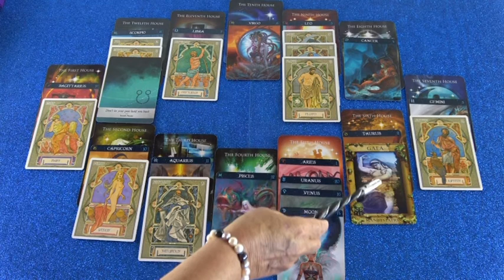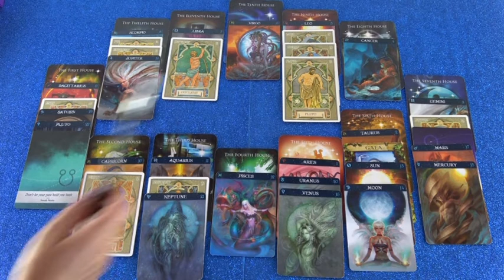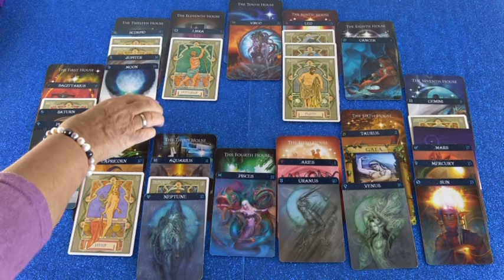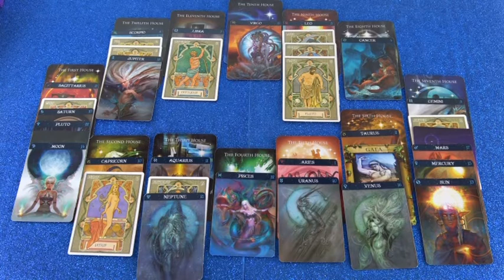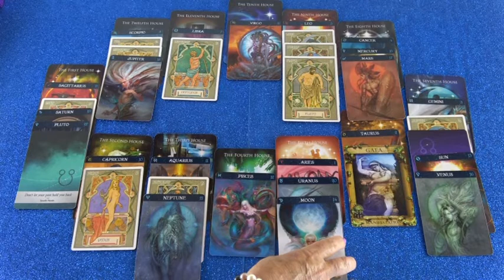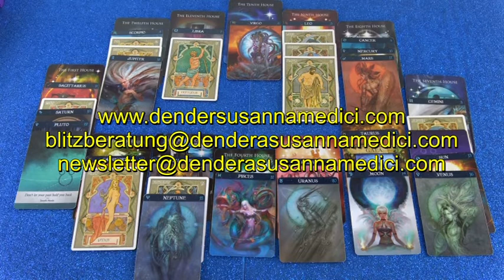Monatshoroskop Juni als Blitzberatung (Diadele)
Hotline:
Meine 5 Kanäle:
Venezianisches Liebesorakel
Orientalisches Liebesorakel
Meisterin des Kartenlegens
Nofretete's Offenbarungen
Fernöstliches Liebesorakel
Bild: shutterstock/Inara Prusakova/vgStudio